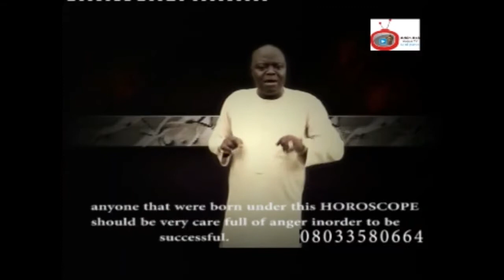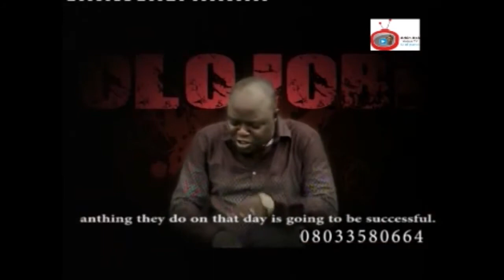Asiri Irawo Awon ti Abi ni March 20 si April 21